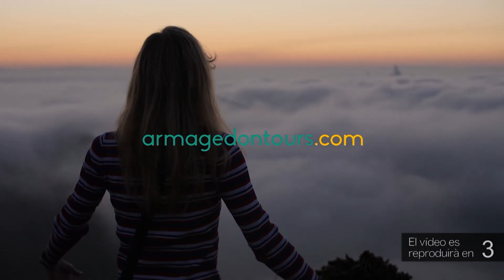El Tortosa s’emporta (3-2) el partit de rivalitat contra el Remolins-Bítem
La segona jornada de la Segona Catalana, Subgrup 6-B,  va deparar un interessant partit de rivalitat entre el Tortosa i el Remolins-Bítem, que va acabar amb victòria per 3-2 dels homes de Jordi Fabregat. Es van avançar els locals amb un gol d’Ibra al 17’, però després, els visitants li van donar la volta al marcador, gràcies als gols d’Antón, al minut 30 de penal, i al 42. Als quatre minuts de la represa, Joan Gisbert va empatar a dos i al 77’, Marc Bernardo va donar la victòria al Tortosa amb el 3-2. En altres resultats de la jornada, el Catalònia va guanyar el Camarles 2-1; el Móra la Nova va superar La Sénia 4-0; l’Ampolla i l’Ulldecona van empatar a dos gols i l’Aldeana va guanyar l’Ebre Escola 2-1. Els aldeans lideran la taula classificatòria, després de guanyar els dos encontres disputats fins ara. D’altra banda, al Subgrup 6-A, cal destacar la victòria del Jesús i Maria sobre el Morell per 3-2.